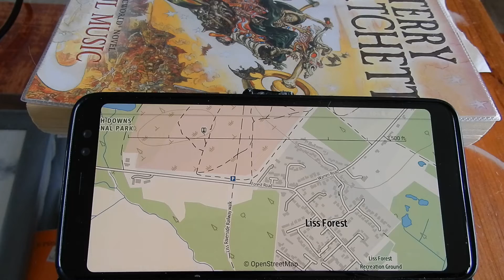App map Liss Forest Chapel Common St Lukes Rake